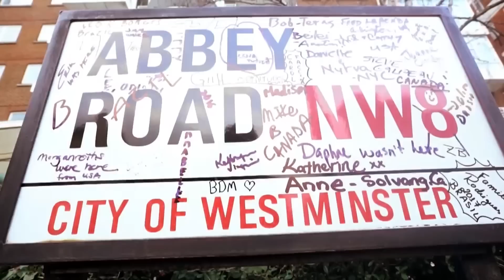JAW-DROPPING Aerosmith Blind Audition surprises the Coaches on The Voice | Journey #284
Carter participated in the sixth season of The Voice UK in 2016. Check out his incredible journey from the 'Blind Auditions' to the live 'Knockouts'.

🔻SONG LIST
00:00 Blind Audition: 'I Don't Want To Miss A Thing' by Aerosmith
06:00 The Battles: 'Superstition' by Stevie Wonder
13:58 The Knockouts: 'Sledgehammer' by Peter Gabriel